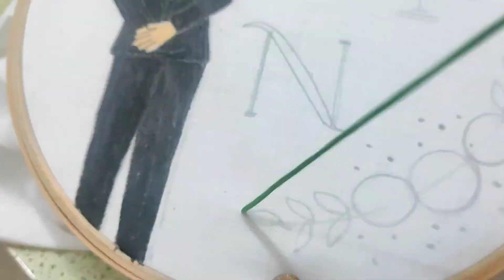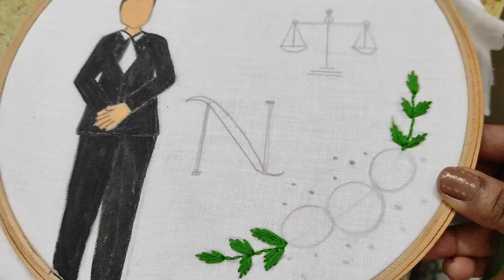Unique gifts🎁 idea | gift for professionals | easy to make embroidery hoop step by step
decorate your wall with hoop
Very easy hoop embroidery for professionals | unique idea for gifts🎁
Amazing Hand embroidery work || hand embroidery design || Diy hand embroidery
Highlights :

Easy to make hand embroidery
easy to make hoop design
hand embroidery